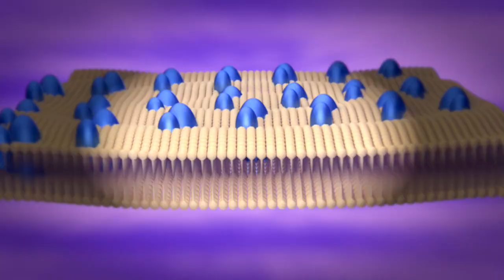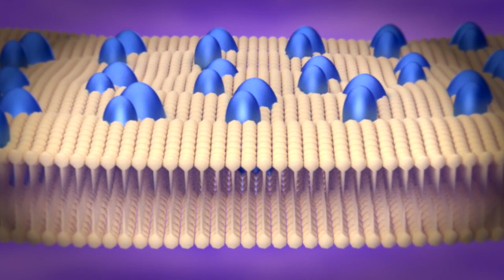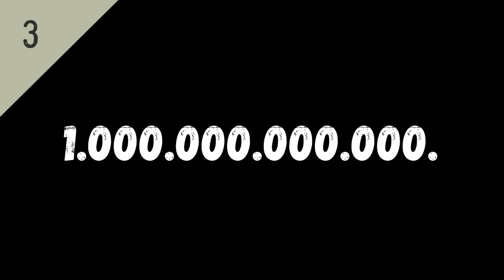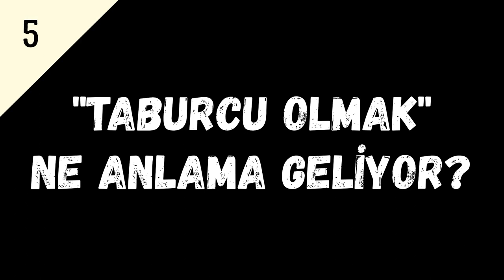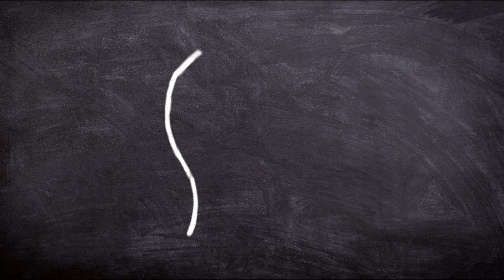İlk Kez Duyacağın Ufuk Açıcı 12 Bilgi | Yok Artık Diyeceksin!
İlk Kez Duyacağın, Yok Artık Diyeceğin 12 Bilgi!

Yeni şeyler öğrenmeyi çok önemsiyorum çünkü dünya o kadar hızlı ilerliyor ki karşımıza çıkan her şeye çok hızlı alışıyoruz ve bu alışkanlık bizi yeni şeyler öğrenmeye itiyor. Çünkü beyin yeni şeyler öğrenme çabası içerisinde her daim.
Ben öğrenildiğinde ufku iki katına çıkaran şeyler, bilgiler paylaşmak istedim. Bazıları gereksiz gibi gözükse de bize merak etme becerisi verebileceğinden dolayı önemli. Genel kültür tarzındaki bilgileri öğrenmek çok önemlidir.

Bu kanalda başarı, verimli çalışma, motivasyon, sesli kitap, kıssadan hisse, dini hakikatler gibi konulara değindiğim gibi aynı zamanda edindiklerimi insanlara aktarmaya çalışıyorum. Bu yolculuğumda sizleri de yoldaş olarak görüyor ve sizleri kanalıma davet ediyorum.

 İyi seyirler..

Derviş Yıldız

DAHA FAZLA İÇERİK İÇİN KANALIMA DAVETLİSİNİZ.

DİĞER ÇALIŞMALARIMA AŞAĞIDAKİ LİSTELERDEN ULAŞABİLİRSİNİZ.